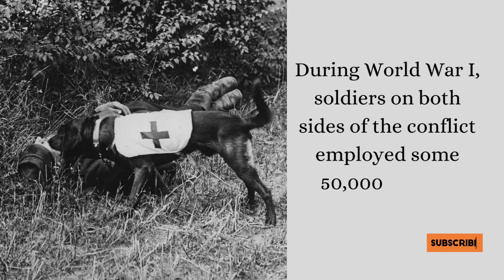True Canine Courage. Loyal to the End: The Inspiring Story of Mercy Dogs During World War I.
During World War I, soldiers on both sides of the conflict employed some 50,000 dogs as “mercy dogs.” These canines had a very important job in the military — to find and help wounded men on the battlefield.
Carrying medical supplies on their backs, they sought out injured soldiers. If a soldier was gravely wounded, the dogs would tear off a piece of his uniform, carry it back to camp, and help other soldiers to locate the man.
Sometimes, the dogs found men who were beyond saving. In that case, they lay down next to him, so that the dying soldier didn’t have to die alone.